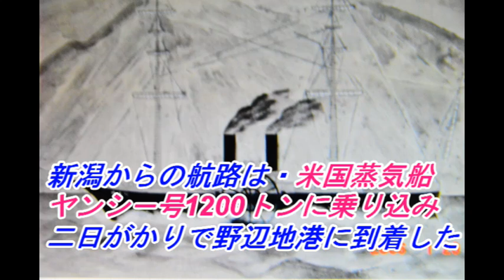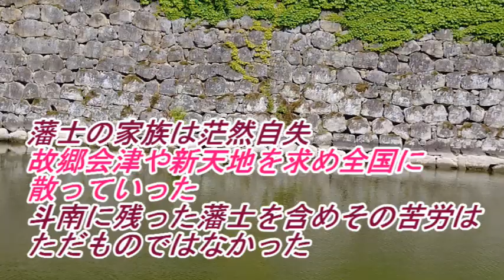会津藩士、下北半島への経路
藩主のまさかの年齢に驚く